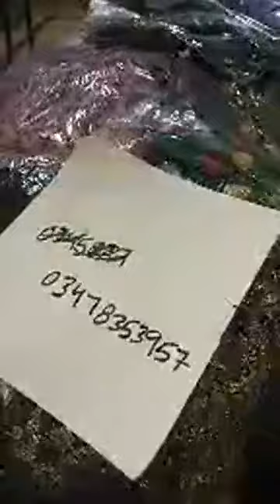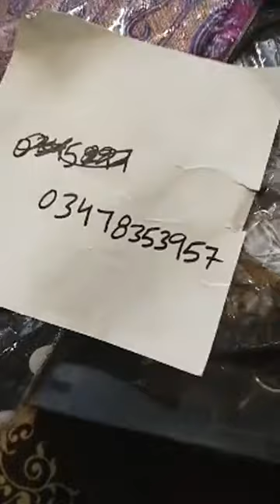2pc 1250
Stylo Dressing!!